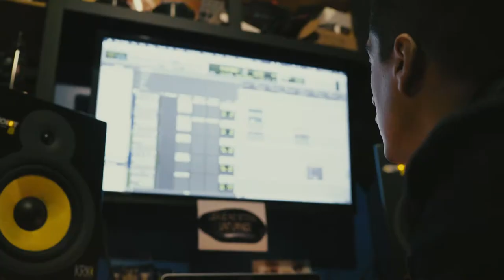Ivan Fiallos-Zambrano Short Bio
My "why" short biography shot and cut by Shane Mclellan of